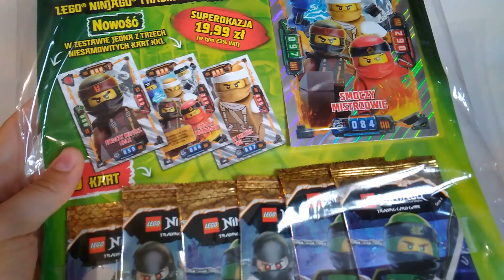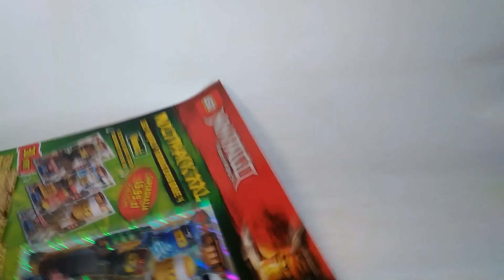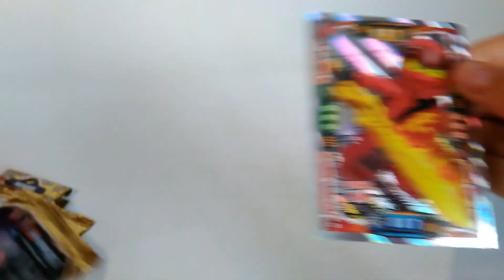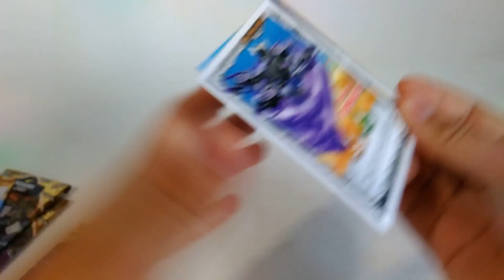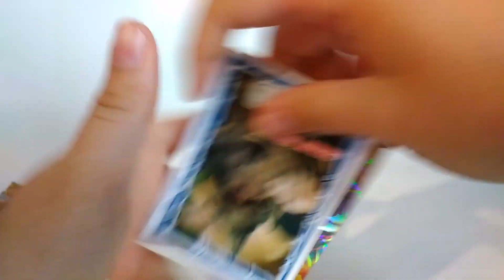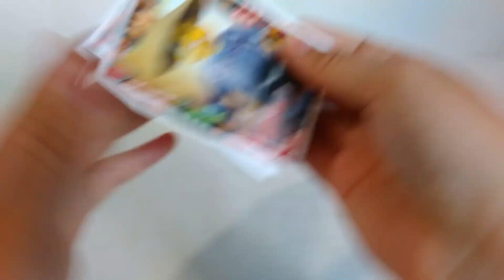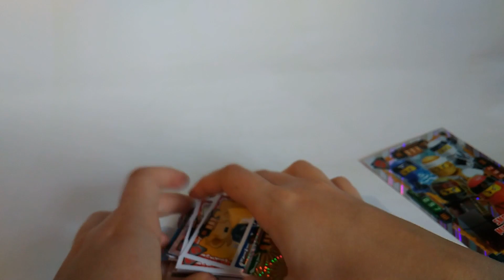NOWY Multipack XXL Lego Ninjago!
Witajcie z tej strony Legomanka, a dzisiaj na 100% otworzymy ostatnie karty z serii Lego Ninjago serii 4. Jest to Multipack XXL, który zawiera jedną kartę XXL (Smoczy mistrz Cole, Wu lub drużyna Ninja) oraz 6 saszetek z kartami. Cały zestaw kosztuje 19,99zł. Także sprawdźmy jakie karty nam się trafiły.